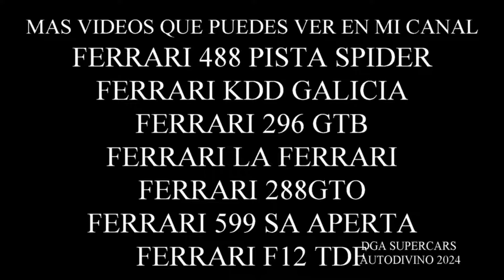transporte ferrari santogal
en este video vemos el transporte de alguno de los modelos del evento autodivino ourense 2024